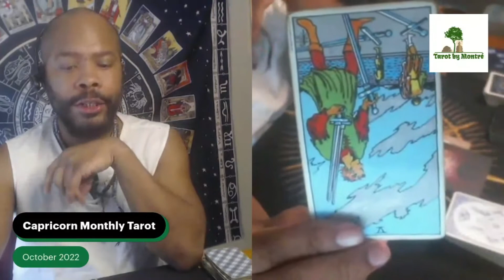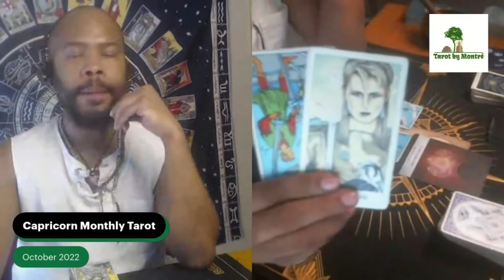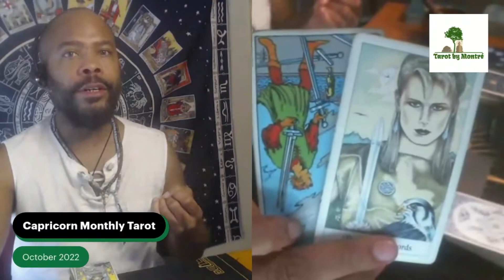Capricorn October Tarot - You're Getting Karmic Retribution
This the October tarot for Capricorn .